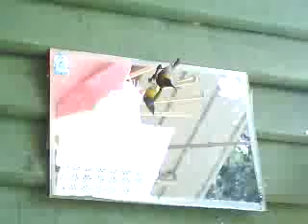Humming bird fighting on mirror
humming bird fighting itself on the mirrior..